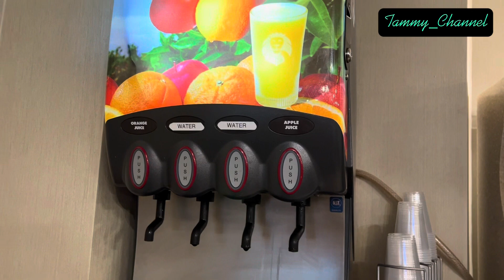Khách sạn California ,giá rẻ ,gần Phước Lộc Thọ 15 phút muahe#2023